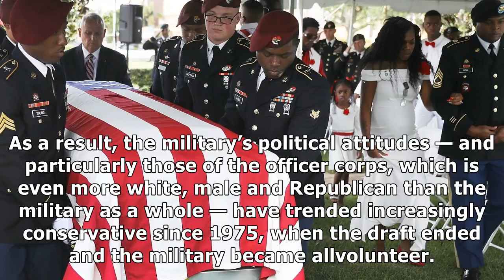The military doesn’t love trump back. this is why.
In this file photo, Myeshia Johnson 2nd R is escorted to her seat as a military honor guard carries the casket of her husband, U.S. Army Sgt. La David Johnson, during his burial service at the Memorial Gardens East cemetery on Oct. 21, 2017, in Hollywood, Fla. Sgt. Johnson and three other American s...